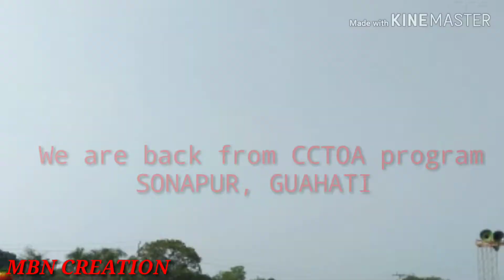Back from CCTOA program at Sonapur , GUAHATI